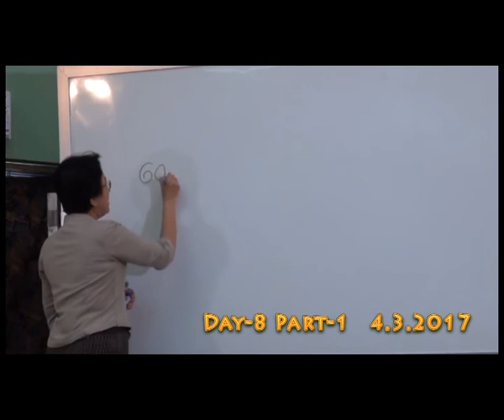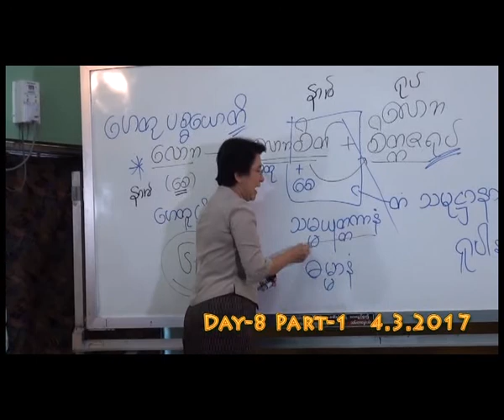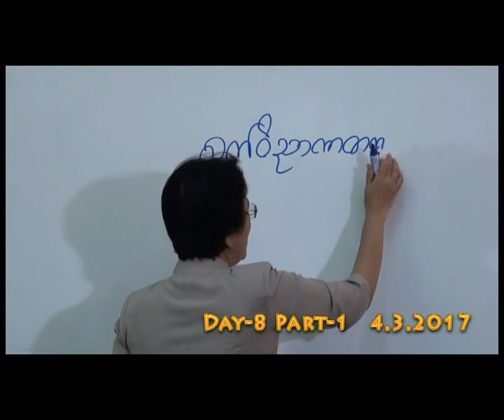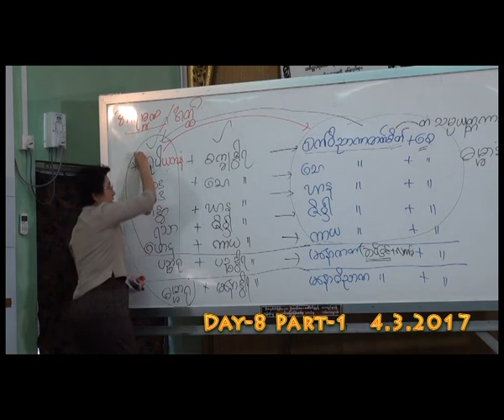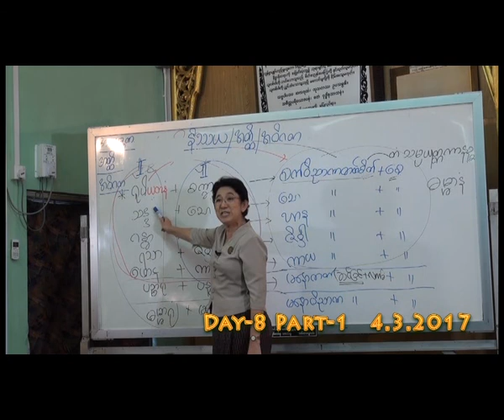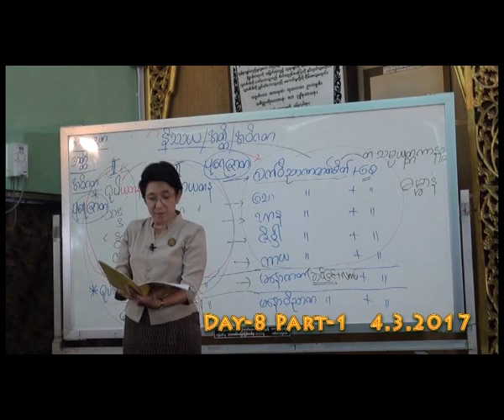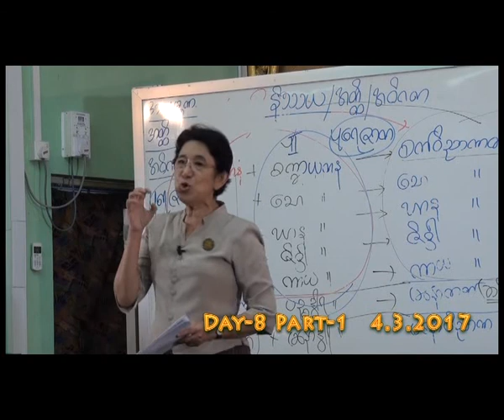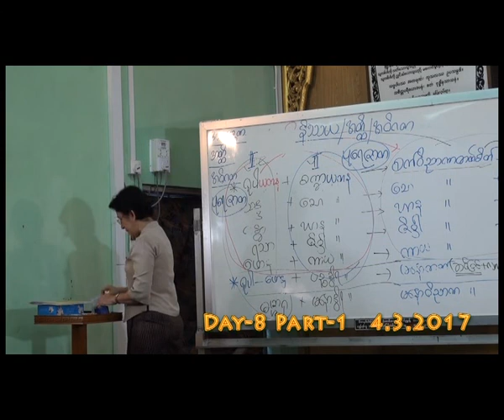ပဌာန္း-ေဒၚခင္လွတင္ Day 08 Part 1